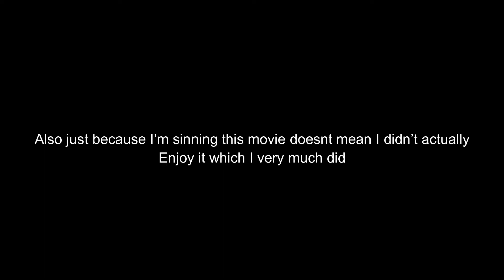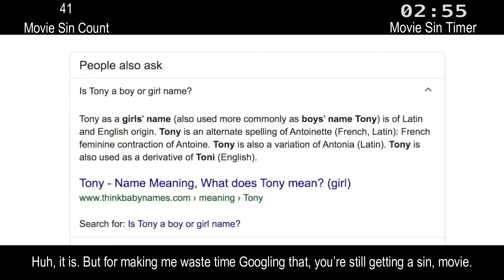Everything Wrong With Toy Story 4 in Trash Minutes or Less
Toy Story 4, Pixar's most recent feature film. Honestly, it's a work of art, but no movie is without sin. Go check out CinemaSins, because they are professionals

I feel like I should also mention a channel called VideoGameWerehog, who made a video called "Everything wrong with Bolt in about 11 minutes". That video actually inspired me to make my first Cinemasins parody (which I kinda hate now, btw) And you may be thinking, but jonah, cinemasins already made eww bolt! But no no no no no, VGW did it almost two years before Cinemasins thought of it! So I felt offended on the part of my boy VideoGameWerehog. Go show him some love and check out his original vid

But I have none of that because I have no life.